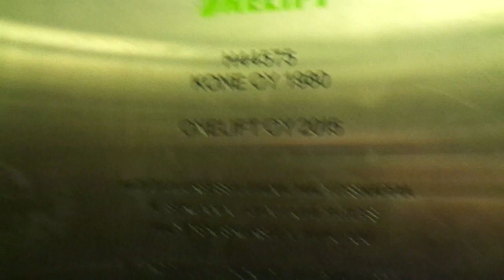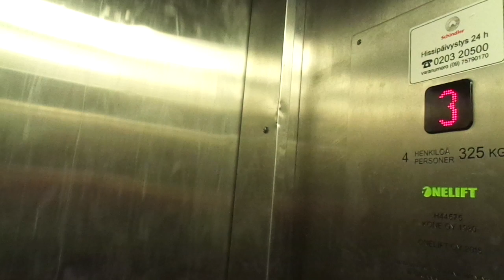Old 1980 KONE (mb Onelift 2015) Traction Elevator @ Saturnuksenkuja 2A, Mikkola, Vantaa, Finland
Location: Saturnuksenkuja / Saturnusgränden 2A, Mikkola, Vantaa / Vanda, Finland

Brand: KONE
Modernized by: Onelift
Year installed/modernized: 1980 / 2015

Floors served: 7 (*P*, 1, 2, 3, 4, 5, 6)
Serial: H 44575
Capacity: 4 persons or 325 kg